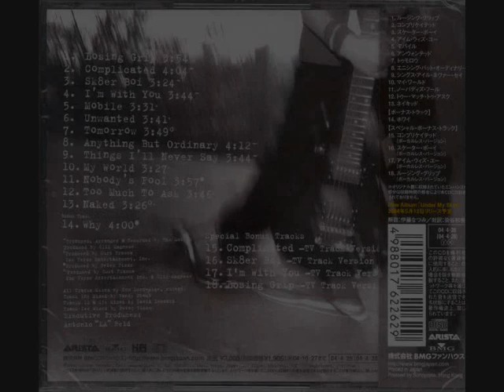Avril Lavigne Let Go MegaMix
I didn't have the album pics, so I just used pics I found of her when she first released 'Let Go'

-Credit for the full music goes to
SONYBMG/RCA/ARISTA RECORDS